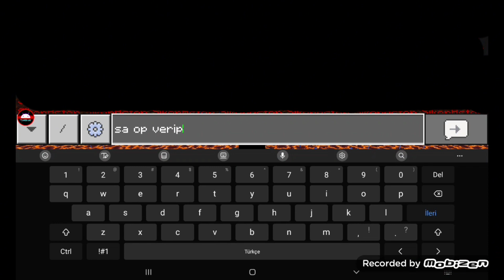Glitchentity099 vs!açıklamayı oku.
arkadaşlar GlitchEntity099 bana çok laf atıyordu,seni harcarım vb. geri gel vs atalım dedim.Geri ben  senle oynamak istiyordum,sana aboneyim falan dedi.vs ye başlamadan önce kendisi dedi dostluk maçı olsun diye,bende dostluk maçı yaptım:)şuan âramızda bireyler yok